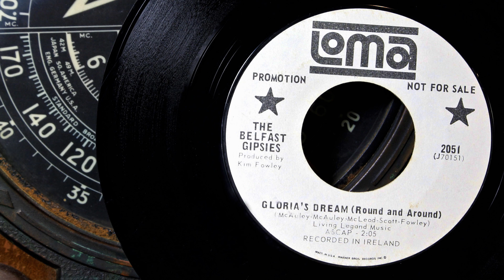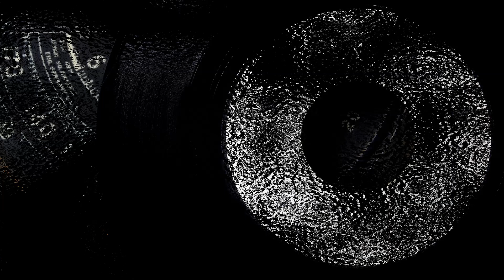The Belfast Gipsies - Gloria's Dream (Round and Round) ...1966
This one is complicated, here we go…In late 1965, before Van Morrison left the band Them, a splinter group lead by guitarist Billy Harrison and organist Pat McAuley formed competing with Van Morrison and bassist Alan Henderson for the use of the name “Them”. This lead to legal action and the Van Morrison group won the rights to the name….The Harrison & McAuley Them group carried on but weren’t permitted to use the name “Them” in the UK and were only allowed to tour there using the name the “Other Them”…However, they did continued to tour in other countries billed as “Them”.  Supposedly they never performed using the name Belfast Gipsies (Gypsies) and it was only used on the recordings. The Other Them, Aka; Belfast Gipsies split up after only one year, in late 1966.  Them and The Belfast Gipsies (Gypsies) have a complicated history and if you would like all the details check it out on Last FM.  … Info source; Wikipedia, discogs, Last FM Belfast Gypsies.